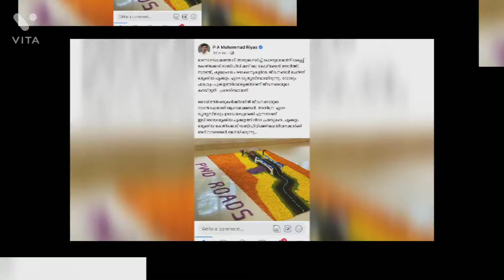Adipoli pookalam by Kerala PWD staffs | ONAM celebration | making of pookalam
Here is the video of Onam pookalam made by Kerala PWD staffs
this video became viral after uploading in the whatsapp group of PWD
The minister for public works dept and tourism also appreciated their effort of their creative pookalam.